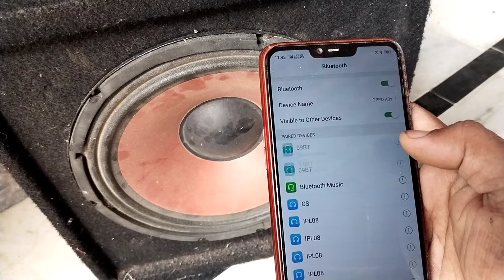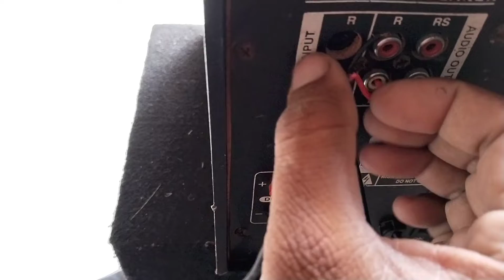how to add bluetooth system in any amplifier sound system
make a without bluetooth home theatre to bluetooth home theatre by using a bluetooth smd circuit
Audios L R connection with aux and 5v dc connection with mp3 module power tarminal
very easy and simple process